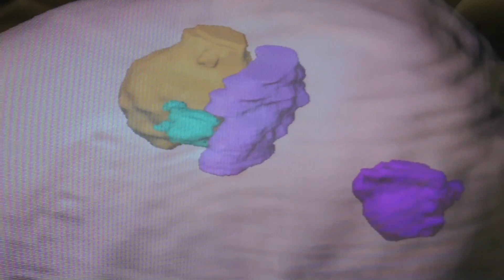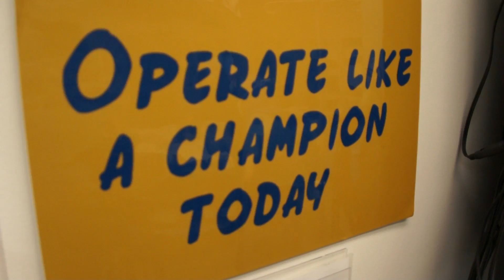No Snow Day for Surgeons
CAUTION: CONTAINS SURGERY VIDEO. No snow day for surgeons at The University of Kansas Hospital. Surgeries ranged from kidney transplant to delicate brain surgery where the patient is partially awake. Neurosurgeon Dr. Paul Camarata operates in the video.